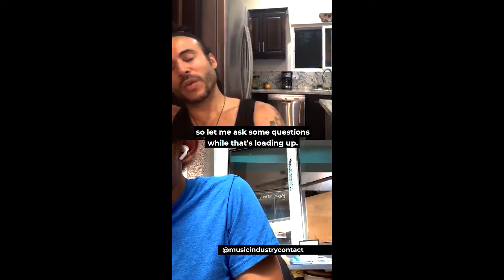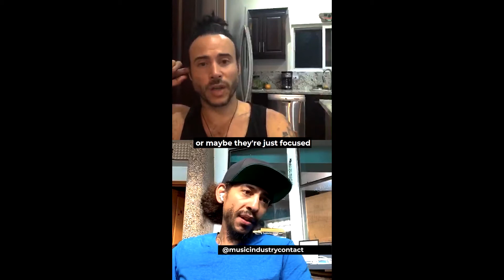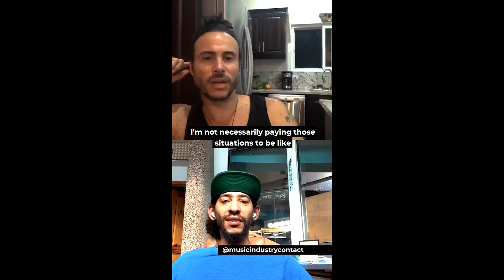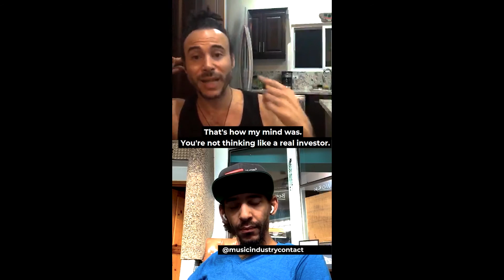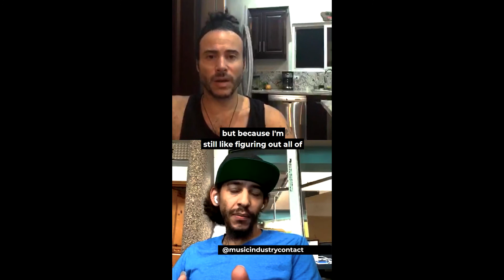Hit Song Formula Tricks for Musicians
Hit song formula tricks for musicians are a must if you want your music to go from good to great. Same yourself time and the frustration of trying to figure it out on your own.

👉Get all the hit song formula tricks in the Billboard Hit Song Checklist

0:00 The mentality you must have in the music business
2:10 How to instantly have more value in the music industry
3:10 Tricks to learn what elements make a hit song and the formula to writing a hit song
4:19 Do you have an organized system and team around you?
7:54 How to think like an investor and why its important
9:55 The 3 categories to study as a musician: Network, Quality of Music, Business

👉Apply to join the Billboard 500 Club - The World's Premiere Online Music Mentorship